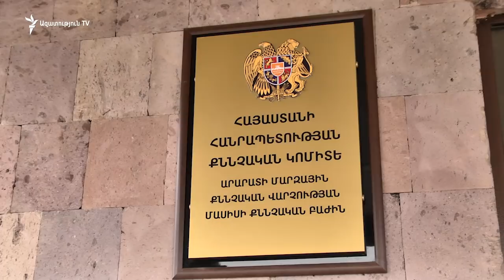Բժիշկները պայքարում են 12-ամյա Նորայի կյանքի համար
Մասիս քաղաքից մարմնի խորը այրվածքներով Երևան տեղափոխված 12-ամյա Նորայի վիճակը շարունակում է մնալ ծայրահեղ ծանր:

Երեխայի ապրելու շանսերը բժիշկները գնահատում են շատ ցածր:

Ճառագայթային բժշկության ու այրվածքների գիտական կենտրոնի փոխտնօրեն Հովհաննես Ասլանյանի խոսքով, աղջնակի կյանքի համար շարունակում են պայքարել. - «Իմ աչքի առաջ սկսեց զարգանալ շնչահեղձությունը, որոշում ընդունվեց քնեցնել, անցնել արհեստական շնչառության»:

Նորան այրվածքային շոկի մեջ է եղել ավելի քան մեկ օր, ինչը, ըստ մասնագետների, նշանակում է, որ նրա օրգանները անդառնալի փոփոխություններ են կրել։ Բուժհաստատության փոխտնօրենը հերքեց տեղեկությունը, թե երեխային ոչ ոք չի այցելում:

Ասաց՝ աղքատ, բայց համերաշխ ընտանիքի երեխա է. - «Մայրը, հայրը, ավագ եղբայրները չեն բացակայել: Ժամանակ առ ժամանակ նույնիսկ մոտեցել, ասել են՝ բժիշկ ջան, գնացել ենք, գումար ենք ճարել, ասեք, մեր երեխայի համար բերենք ինչ որ պետք է»:

Աղջնակը այրվածքներ է ստացել շաբաթ օրը ՌԱՖ մեքենայի մեջ, որը նաև իրենց ընտանիքի նաև կացարանն էր: Երեխաների մի մասը, ինչպես պատմեց ընտանիքի հայրը, մեքենայի մեջ էր քնում, մյուսները՝ հարևանի տանը:

Նորան հարևանի փոքրիկի հետ վիճել, որոշել է իրենց տուն՝ ՌԱՖ-ի մեջ մտնել, և բռնկվել է հրդեհը:

Մայրն էլ չի հասկանում, թե ինչպես է մեքենայի մեջ հրդեհ բռնկվել․ - «Ավտոյի մեջը մոմ վառեց, ինչ արեց, ինչ չարավ․․․ տասնհինգ րոպե, երեխաս չկա․․․»

Մեջլումյանները 5 երեխաների հետ տնից զրկվել են մարտի 14-ին՝ հարկադիր կատարման ծառայողները նրանց տնից դուրս են արել մոտ 500 հազար պարտավորության դիմաց։

Արարատի մարզպետը այս ամենի մասին տեղեկացել է ողբերգական հրդեհից հետո:

«Մի խանութում նրանք պարտքեր են ունեցել 5-6 հազար դրամի չափով, որը․․․ Լեռնային Ղարաբաղի Հանրապետություն է եղել էդ իրենց պարտավորությունը», - «Ազատությանն» ասաց Գարիկ Սարգսյանը՝ հավելելով, որ այս պահին էլ պատրաստ են փոխհատուցում տալ, ետ գնել տունը, բայց գնորդը չի ցանկանում:

Ի դեպ, ինչպես պատմում է տան փոքրը, տունը կորցնելուց առաջ մայրը ջարդուխուրդ է արել ինչ հնարավոր է․ - «Ինադու ա քանդե, որ էդ կնիկը չապրի ստե»:

ՌԱՖ-ն էլ իրենց արդեն նախկին տան կողքին են կայանել ու հերթով քնել այդտեղ: Մասիսի քաղաքապետ Դավիթ Համբարձումյանը վստահեցնում է, որ երբ ընտանիքը դիմել է իրենց, անմիջապես ժամանակավոր կացարան են հատկացրել․ - «Երբ որ քաղաքացին զբաղվում ա ինքնագործունեությամբ, երբ որ տուն ես տալիս, որ պիտի ապրի, բայց ինքը ամեն դեպքում գնում ա մտնում ա մեքենայի մեջ, ես չեմ կարող ասել․․․ Ամեն դեպքում, ինչ խնդրով քաղաքացին մեզ դիմել ա, համայնքապետարան դիմել ա, մենք իրենց օգնել ենք»:

Մեջլումյանները բացատրում են, թե իրերի մի մասը տեղափոխել են, բայց մահճակալները չէին հասցրել տեղափոխել:

Մասիսի քննչական բաժնում նյութեր են նախապատրաստվում. հրդեհից առաջ էլ այդ ՌԱՖ-ից գողություն էր կատարվել: Քննիչները պետք է համադրեն փաստերը, թե արդյոք այս երկու դեպքերը միմյանց հետ կապ ունեն:

«Հրդեհատեխնիկական փորձաքննություն է նշանակվել՝ պարզելու համար հրդեհի պատճառը», - «Ազատությանն» ասաց Մասիսի քննչական բաժնի ավագ քննիչ Եդիգար Թորոսյանը:

Մեջլումյաննների տան բոլոր երեխաները, բացի տասնամյա տղայից, սովորում ու աշխատում են: Տունը կորցնելուց հետո նրանցից ոչ ոք դասի չի գնում: Սոցիալական աջակցության տարածքային կենտրոնից, մարզպետարանի երեխաների իրավունքներով զբաղվող բաժնից, դպրոցից ոչ ոք նրանցով չի հետաքրքրվել մինչև հրդեհը:

Հիվանդանոցի միջանցքում մայրը հուսադրող լուրի է սպասում: Ոչինչ չի ուզում, միայն երեխան ոտքի կանգնի: